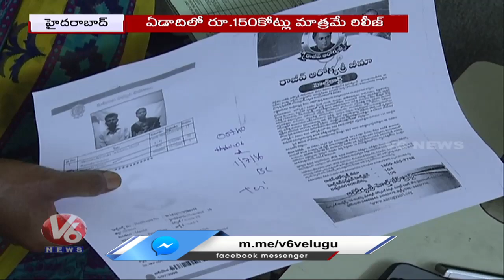Aarogyasri Health Care Trust Pending Bills To Private Hospitals | Telangana | V6 News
Aarogyasri Health Care Trust Pending Bills To Private Hospitals | Telangana